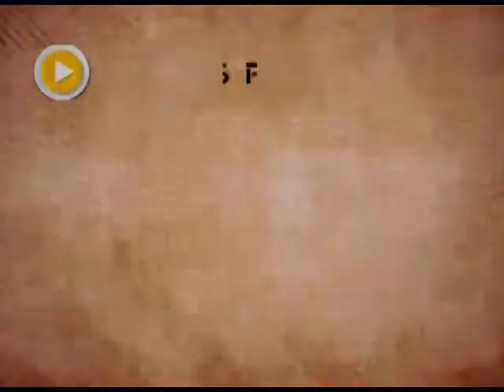Musiri Subramania Iyer | Carnatic Vocal | Nadadina Mata | Akashvani Sangeet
Prasar Bharati Central Archive's Akashvani Sangeet series presents Musiri Subramania Iyer, Carnatic Classical Vocal Vol - I.
Kriti: Nadadina Mata
Raag: Janaranjini
Taal: Misrachapu
Composer: Thyagaraja

He was one of the titans of Carnatic music in the first half of the 20th century. He was an exemplary musician, a highly respected teacher, and a man of character and dignity.
He was an exponent of ‘bhava music’, bringing out the emotional content of any music he rendered and a specialist in the vilamba kala mode of singing, and evocative niraval.